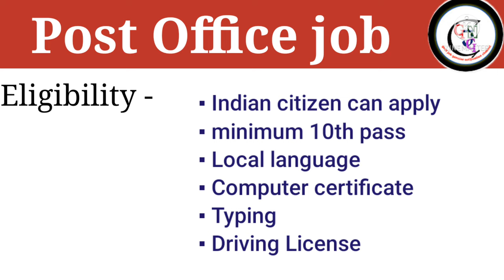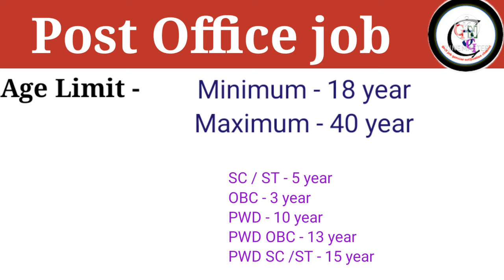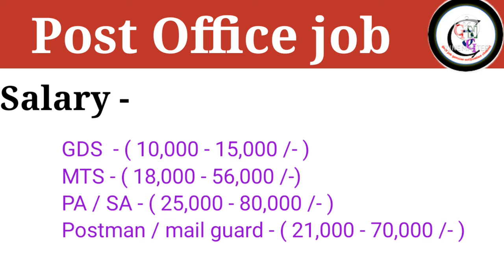Post office main job kaise paye full information in Hindi| bhartiya dak vibhag bharti kaise hoti hai